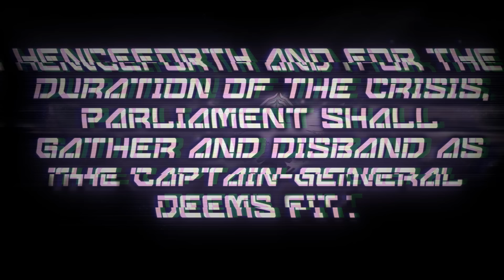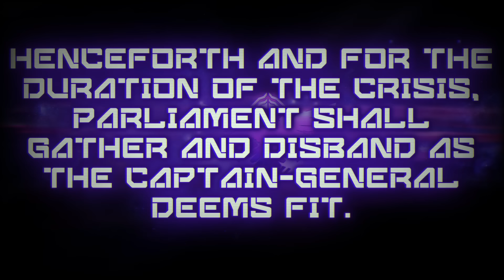BATTLETECH: The Tempest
Like a furious storm, the 65-ton Heavy Battlemech known as the Tempest, a brutal behemoth built by the FreeWorldsLeague, is a little known, but extremely deadly InnerSphere beatstick.

Let's check out it, and its history.